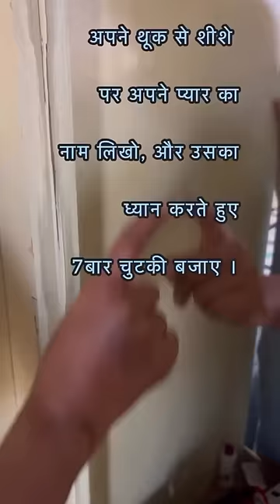When video reach wrong audience pt 79 | Funny instagram comments | Ankur khan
In this video i am reacting on funny comments And this video is for entertainment purpose with the permission of right video owner , Also in this video i am joking about what person is doing not an individual themselves